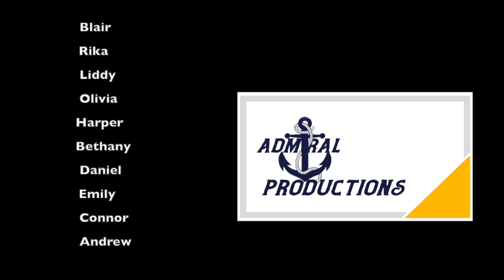96 FMS Newscast 2 20 24